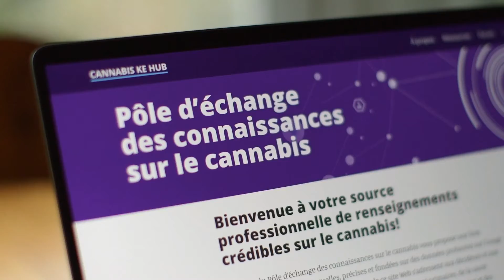CAMH: Mieux dialoguer avec les jeunes à propos du cannabis